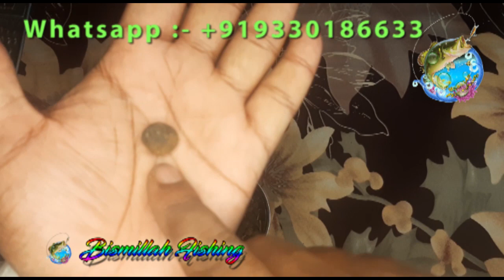Fresh Sweet Palm Fruit Bakor For Catla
Congratulations, you are in the right place to start learning how to fish like what the experts do. Welcome to Bismillah Fishing YouTube Channel. This is India's first DIY Fishing Channel where u can find Fishing related DIY and Bait.
Let's start to learn how to tie a hook, connect a string, how to attach a bait, how to make bait, fishing tips, and tricks, and much more can be learned from this channel.
We promote traditional and primitive fishing techniques. Our videos mainly cover fishing technique tutorials, techniques of making DIY, fishing bait, and fishing chum for rohu Katla, Mirgal, Kalivaush, Siamese Carp, Wallago Attu, Chital and other major Asian fish variety. One of the oldest ways to survive is fishing ... Hopefully useful. We also post Fishing related Entertainment videos that u can enjoy.